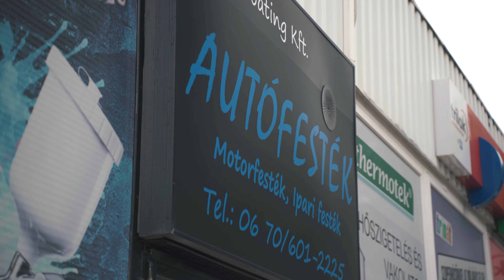MEGLETT AZ ELVESZETT SCIROCCO? - Nyereményautók nyomában - Scirocco (2015)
Vajon megtaláltuk egykori nyereményautónkat, az évek óta elveszett Sciroccot? Derítsd ki a videóból és nézd meg, milyen életútja volt az AMTS 2015-ös nyereményautójának, mióta átadtuk nyertesének!